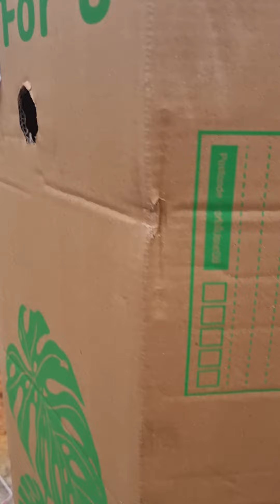รีวิว ซื้อต้น Blackberry ไร้หนาม มาจากเพชรบูรณ์ 2ต้น 450บาท 19ตค2564 ณ สวนแม่โจ้51โคราช